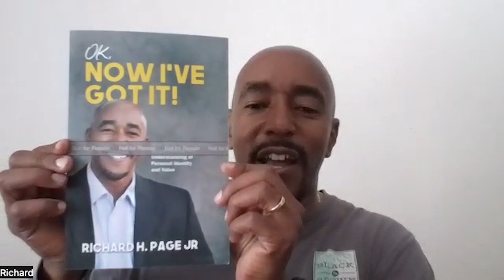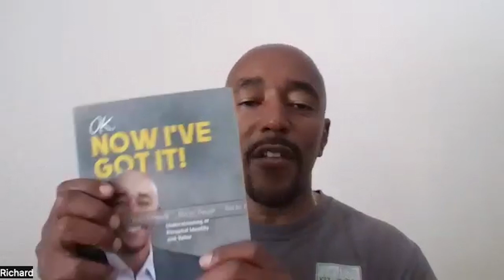Does Your Job Title Identify You?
If so, then Richard Page Jr. has some answers for you. We discuss in great detail academic and corporate identity. Does your job or career identify who you are? How does being a STEM student vs a Creative affect your identity? Does your identity change as we age and get more experience in our careers, well of course they so lets have this conversation with this Brother. We discuss fear, youth development, and how do we define our identity. Richard Page Jr is the author of "OK Now I've Got It." Its available at Amazon.com.